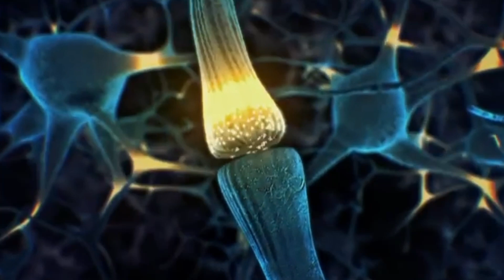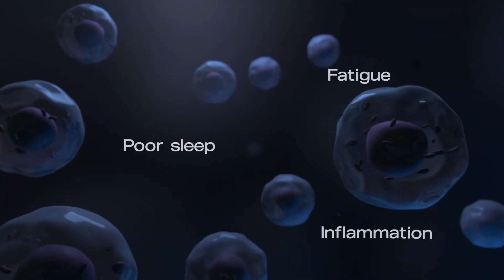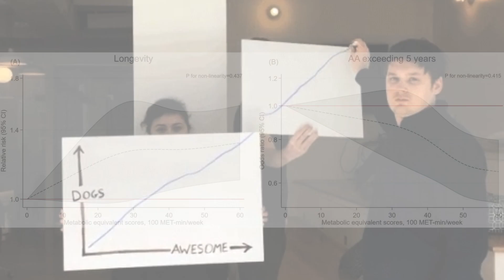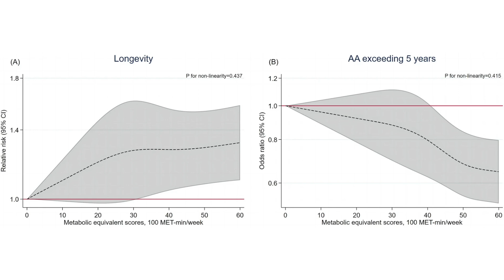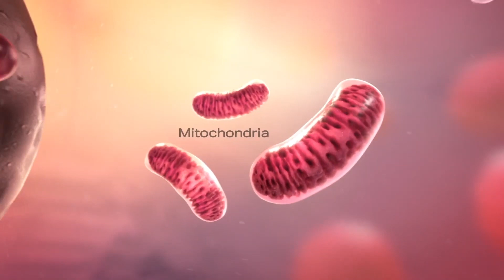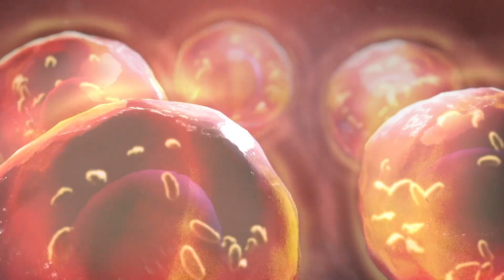The BEST Exercise Level to SLOW Your Rate of AGING | New Research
How Activity/Exercise Levels Impact Age Acceleration & Longevity

🗣💬 How DO YOU Keep Yourself From Sitting the Majority of the Day?

Chapters:
0:00 Intro
1:53 Movements Magic
5:26 New Research
8:29 Ways to Move More

SHOW LINKS!

WHAT ELSE???